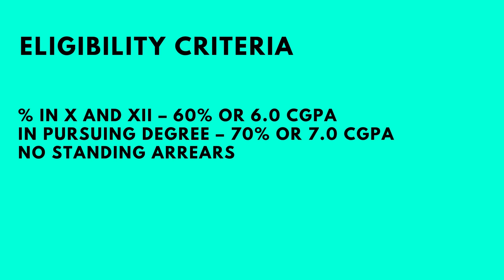American Express Interview Experience | On-Campus | VIT | ECM | Superdream | 2022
Today we have Kush Khanna who got into Amex as an On Campus placement and he is here to share her interview and internship experience with us !